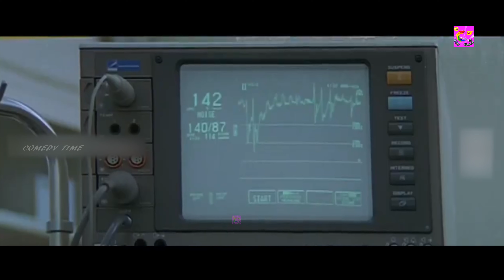நெஞ்சுக்குள்ள துடிக்கிற - Nenjukulla Thudikkira Video Song [4K] | Deva | Kannal Pesava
Kannaal Pesavaa | Tamil Super Hit Movie | Arun Vijay,Suvalakshmi | M.Raaj Khanna | Deva Full HD Video
Kannaal Pesavaa Tamil Super Hit Move
Starring: Arun Kumar, Suvalakshmi, Goundamani, Senthil, Vinu Chakravarthy, Manorama, Mansoor Ali Khan, Nizhalgal Ravi
Directed by: M.Raaj Khanna
Written by: M.Raaj Khanna
Screenplay by: M. Raaj Khanna
Story by: M. Raaj Khanna
Cinematography: Vijayashree
Edited by: M. N. Raja
Release date: 21 August 2000

@Enjoy cinemas ​